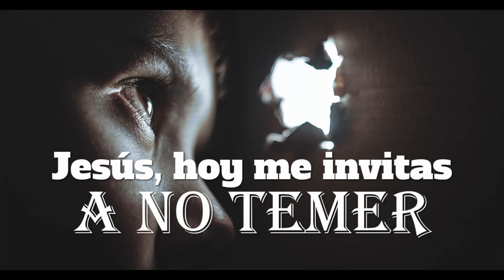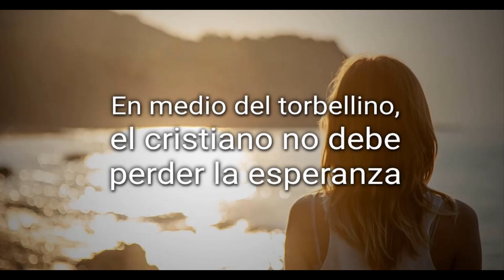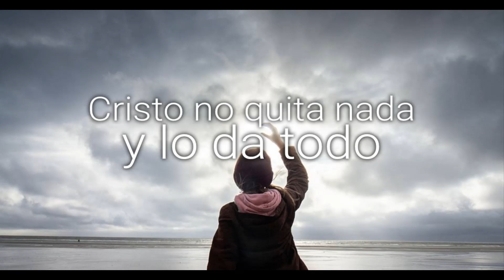La Buena Nueva de Hoy, julio 15 de 2023, Mateo 10, 24-33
En aquel tiempo, dijo Jesús a sus apóstoles: "El discípulo no es más que el maestro, ni el criado más que su señor. Le basta al discípulo ser como su maestro y al criado ser como su señor. Si al señor de la casa lo han llamado Satanás, ¡qué no dirán de sus servidores!

No teman a los hombres. No hay nada oculto que no llegue a descubrirse; no hay nada secreto que no llegue a saberse. Lo que les digo de noche, repítanlo en pleno día, y lo que les digo al oído, pregónenlo desde las azoteas. No tengan miedo a los que matan el cuerpo, pero no pueden matar el alma. Teman, más bien, a quien puede arrojar al lugar de castigo el alma y el cuerpo.

¿No es verdad que se venden dos pajarillos por una moneda? Sin embargo, ni uno solo de ellos cae por tierra si no lo permite el Padre. En cuanto a ustedes, hasta los cabellos de su cabeza están contados. Por lo tanto, no tengan miedo, porque ustedes valen mucho más que todos los pájaros del mundo.

A quien me reconozca delante de los hombres, yo también lo reconoceré ante mi Padre, que está en los cielos; pero al que me niegue delante de los hombres, yo también lo negaré ante mi Padre, que está en los cielos".